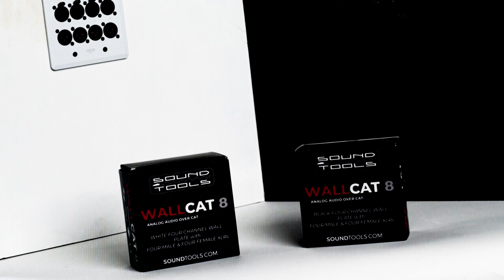WallCAT 8 Now in Black and White: Versatile Audio Solutions for Every Room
Discover the versatility of the SoundTools WallCAT 8, now available in both classic black and fresh white finishes. Designed to fit seamlessly into any environment, the WallCAT 8 enables smooth analog audio, AES3, DMX, or COM transmission between rooms using shielded Cat5, Cat6, or Cat7 cables. With 4 XLR channels (male and female) and a durable brushed aluminum faceplate, it's the ideal solution for studios, clubs, offices, and more. Easy to install, no soldering required—just reliable, professional-grade audio connectivity.